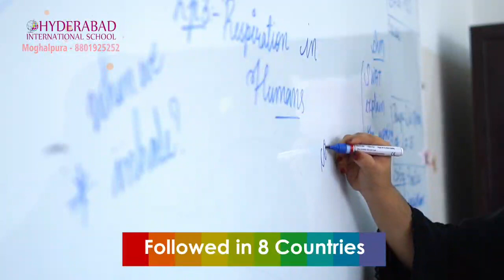Holy Kaaba Washed, Third Warning by Niti Ayog, Earth Quake Bay of Bengal